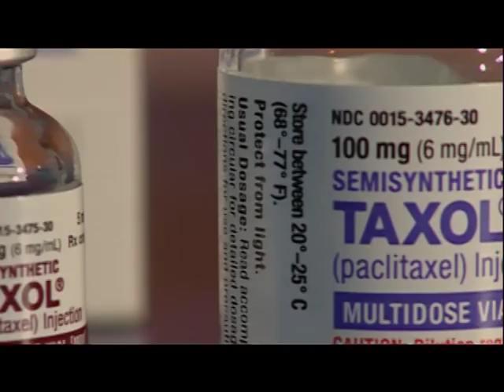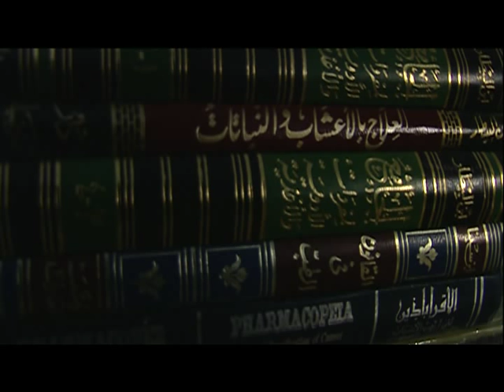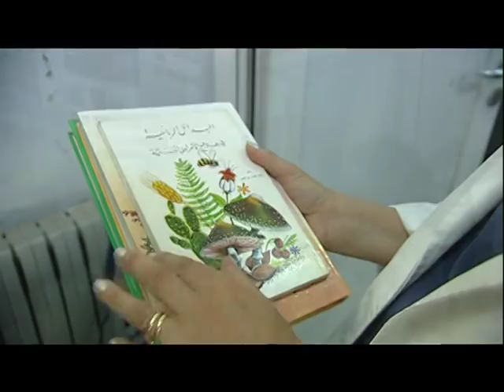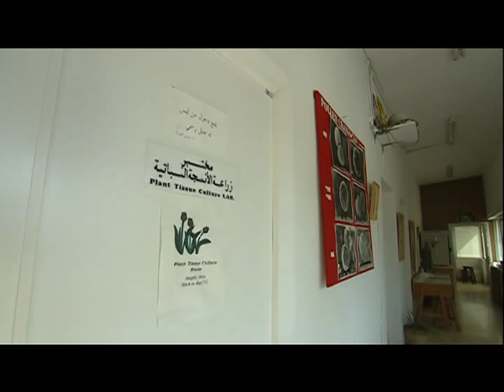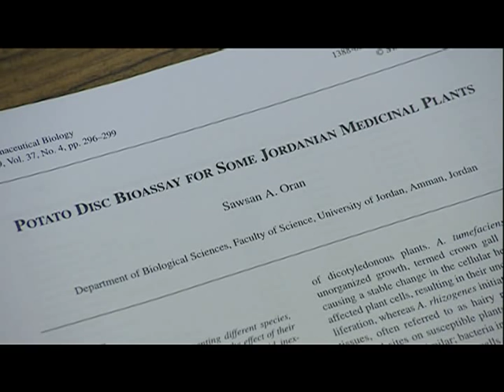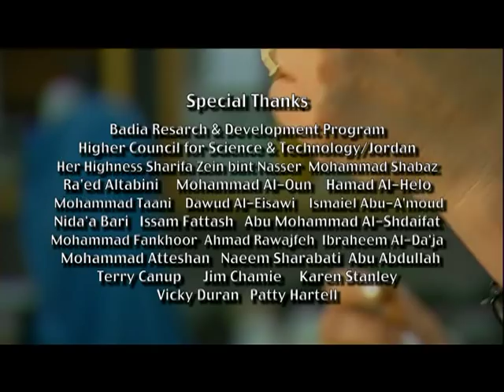Ancient Roots, Modern Medicine - Jordan: The Middle East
Ancient Roots, Modern Medicine - Jordan: The Middle East - New Mexico State University 2005 -   - Video furnished by Media Productions, New Mexico State University. Noncommercial use only. Travel to the unforgiving Badia Desert of Jordan where Bedouin nomads still battle diseases with age-old treatments. This is a world of black-robed healers, wise herbalists called attars and mysterious plants that survive in harsh, Middle East sands. Enter Dr. Sawsan Oran whose research with the black iris, her country's national flower, is netting astonishing results. This showy bloom, used medicinally for centuries by the Bedouin, has delivered strong, anti-leukemic effects in early laboratory trials.  Ancient Roots, Modern Medicine is a three-part series that explores this amazing convergence of ancient healing arts with modern medical practices. These documentaries, produced by the award-winning Leading Object Media Group, present fascinating insights into cultures around the globe that still practice ancient ways. The series also tracks intrepid scientists in their exploration for new cures based on ancient medicinal plants.